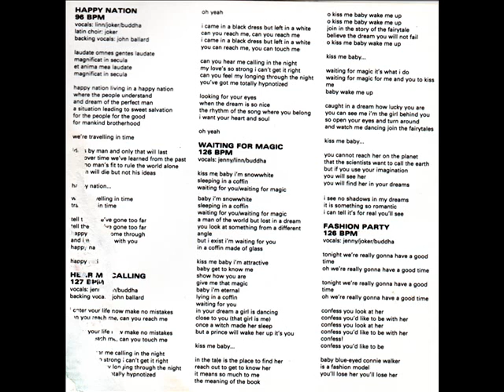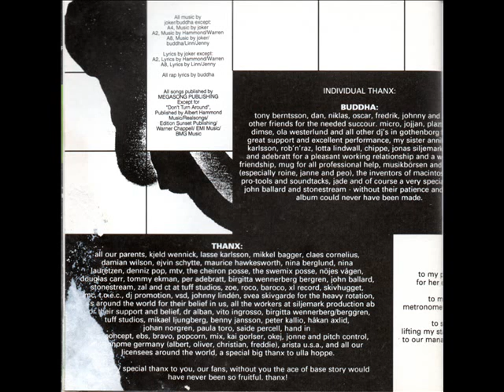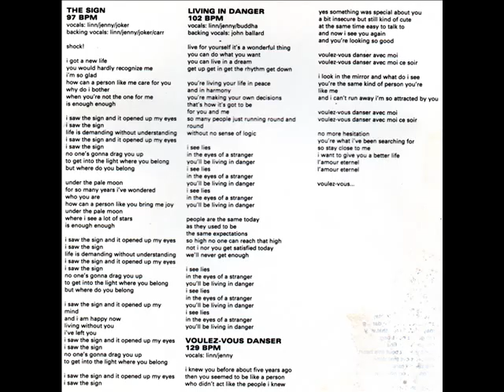Ace Of Base Happy Nation U. S. Version 1993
Primeiro album completo do Projeto Ace Of Base Versão U.S.
Nome das músicas fixado nos comentários
Arista V.130.097